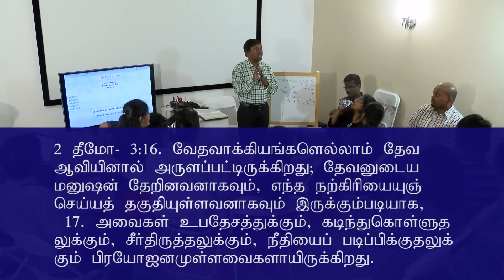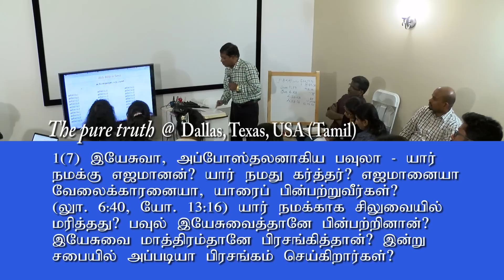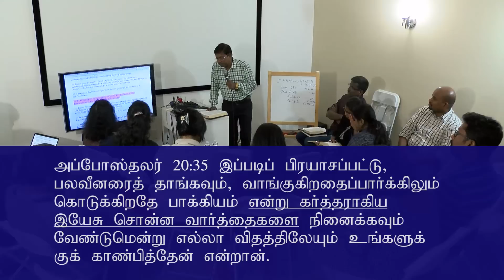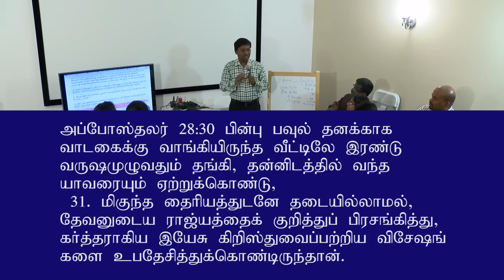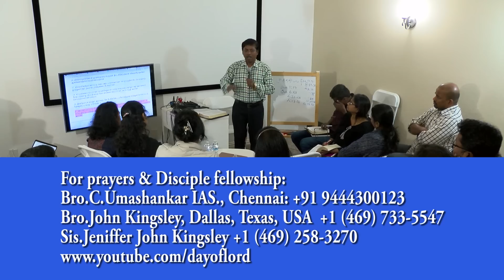Dallas 1(7) இயேசுவா, அப்போஸ்தலனாகிய பவுலா - யார் நமக்கு எஜமானன்? யார் நமக்காக சிலுவையில் மரித்தது?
1(7) இயேசுவா, அப்போஸ்தலனாகிய பவுலா - யார் நமக்கு எஜமானன்? யார் நமது கர்த்தர்? யார் நமக்காக சிலுவையில் மரித்தது? எஜமானனையா அல்லது வேலைக்காரனையா, யாரைப் பின்பற்றுவீர்கள்? (லுாக்கா 6:40, யோவான் 13:16). பவுல் இயேசுவைத்தானே பின்பற்றினான். இயேசுவை மாத்திரம்தானே பிரசங்கித்தான்? இன்று சபையில் அப்படியா பிரசங்கம் செய்கிறார்கள்?
1(7) Jesus or Paul the apostle, who is our Master? Who is our Lord God? Who died for us on the Cross? Will you follow the Master or his servant? Who will you follow? (Luke 6:40, John 13:16). Paul has followed Jesus as his Master. He preached Jesus alone. Does the church preach Jesus in that manner?

10.36 min.